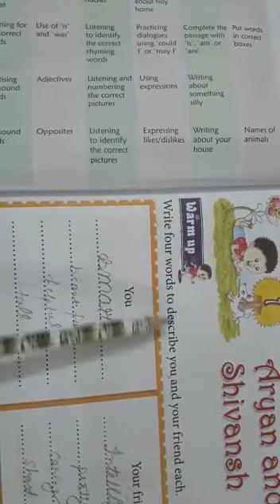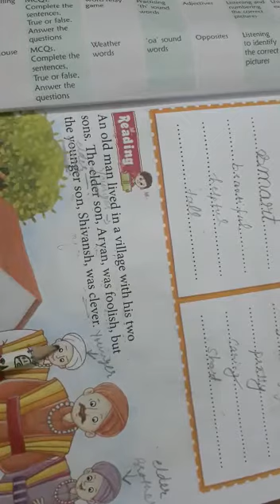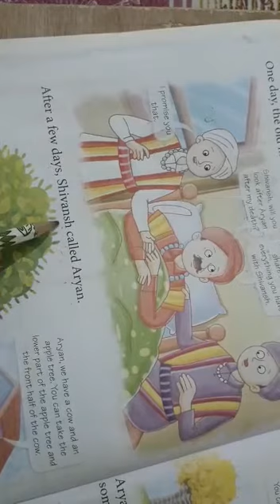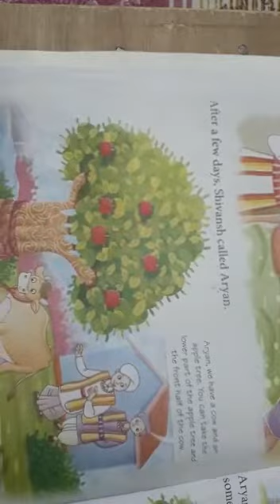2nd class video by Mrs Sunita Negi english reader( lesson 1 )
2nd class video by Mrs Sunita Negi english reader( lesson 1 )